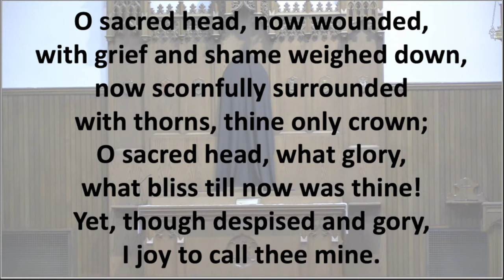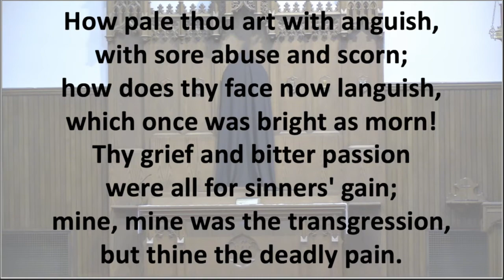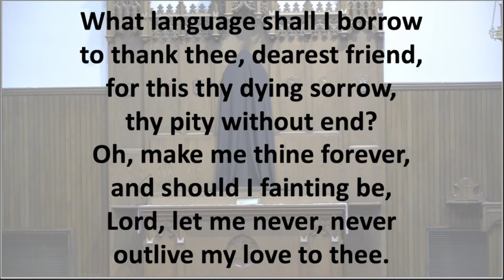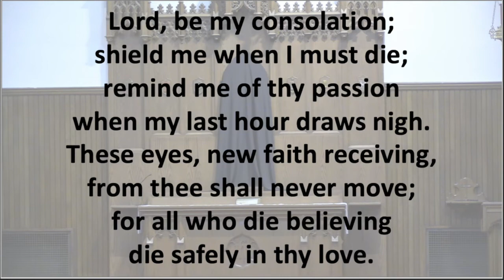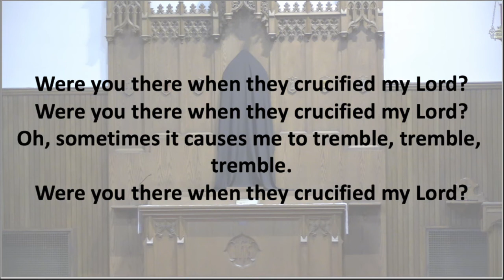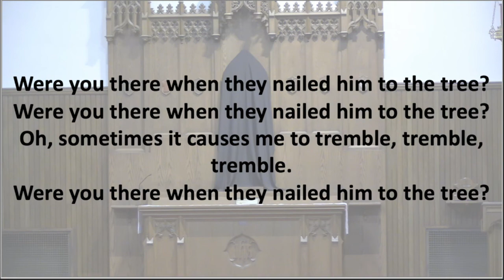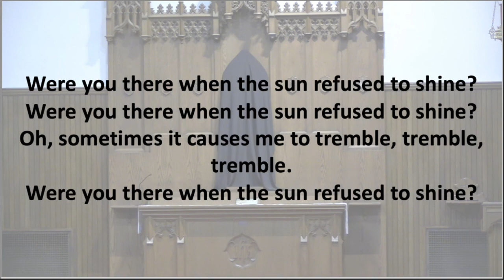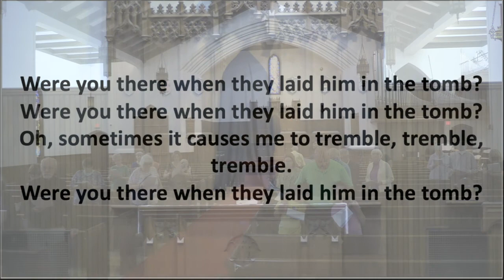Augsburg Lutheran Church Good Friday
Good Friday

Rev. Paul Wollner, presiding
Rev. Katie Bryant, assisting

Follow along with the service using the bulletin at the following